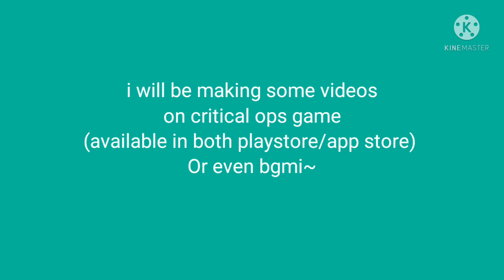Please see the video!